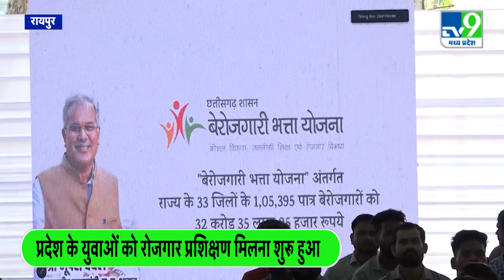Raipur : प्रदेश के बेरोजगारों के साथ सीएम भूपेश बघेल आमने - सामने बैठकर बातचीत की | TV9MPCG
छत्तीसगढ़ के मुख्यमंत्री भूपेश बघेल ने रायपुर स्थित निवास कार्यालय पर आयोजित एक कार्यक्रम में बेरोजगारी भत्ता योजना के हितग्राहियों को उनके बैंक खाते में बेरोजगारी भत्ते की राशि का ट्रांसफर किया..  इस दौरान प्रदेश के अलग अलग हिस्सों से पहुंचे बेरोजगारों के साथ मुख्यमंत्री भूपेश बघेल ने चर्चा भी की... इस अवसर पर सीएम भूपेश बघेल से रायपुर की रहन वाली पूनम सोनी ने  कहा कि बेरोजगारी एक अभिशाप है..  और आप हमें भत्ता देने के साथ ही हमें स्किल डेवलप के लिए ट्रेनिंग भी दे रहे हैं..  पूनम ने मुख्यमंत्री को धन्यवाद देते हुए कहा कि आप छत्तीसगढ़ से इस अभिशाप को दूर कर रहे हैं जिसकी वजह से मेरे जैसे युवाओं को नया संबल मिल रहा है और रोजगार मिलने की संभावनाएं भी बढ़ रही हैं..